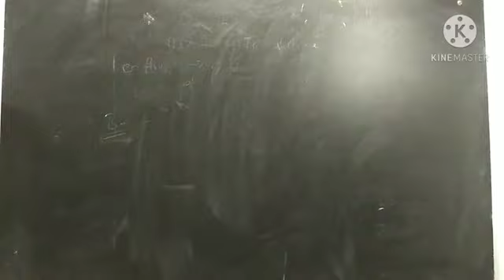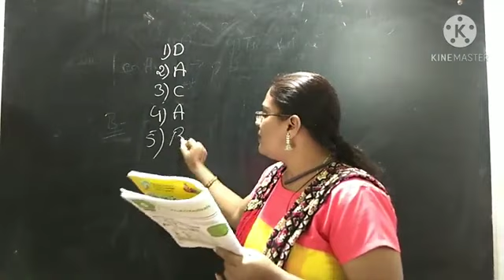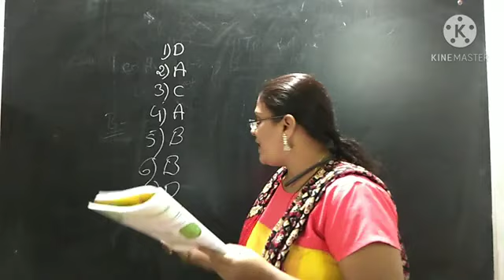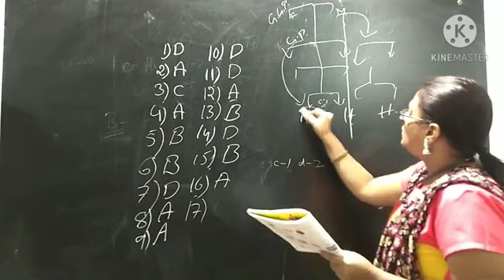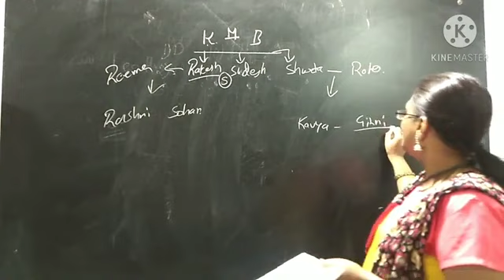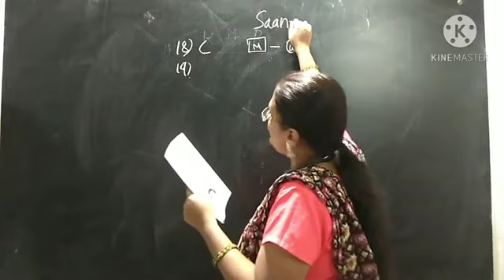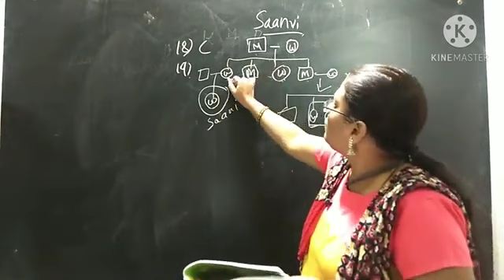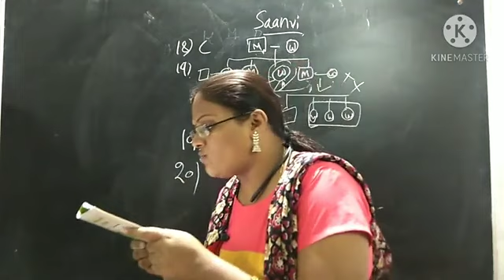NSO class - 2 Family and Festivals